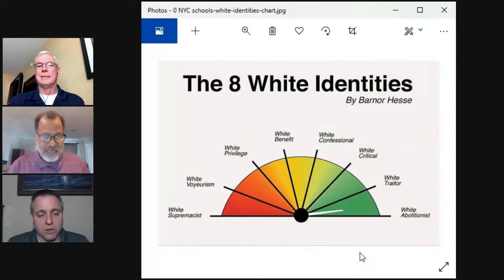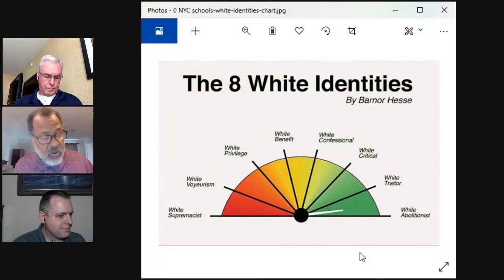#75 Libertarian Counterpoint - Knuckleheads of Liberty - Racism Running Rampant - airs March 8, 2021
Obama says reparations 'justified' but 'politics of White resistance' made it 'nonstarter' to propose

Buffalo's school district tells students that 'all white people play a part in perpetuating systemic racism'

Knucklehead Noise Patrol

Biden at CNN town hall Feb 2017 responding to a question about
“Not everybody in the community — in the Hispanic and the African American community, particularly in rural areas that are distant and/or inner-city districts — know how to use — know how to get online to determine how to get in line for that COVID vaccination at the Walgreens or at the particular store.”